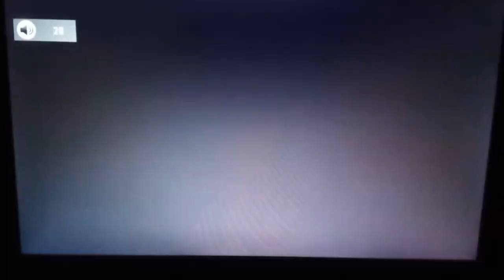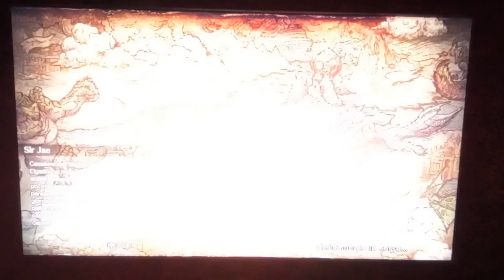MISSIONE EVENTO: LA NOTTE DEL TERRORE! Monster Hunter Rise: Sunbreak #80 (12.0)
IL SEGUENTE VIDEO È STATO REGISTRATO IL 20 OTTOBRE.

Oggi affronteremo una missione evento ed il peggiore incubo di qualsiasi persona che fa video: la messa a fuoco!

Missioni fatte:
• Vagando per la Foresta Inondata

Lascia un 👍🏻